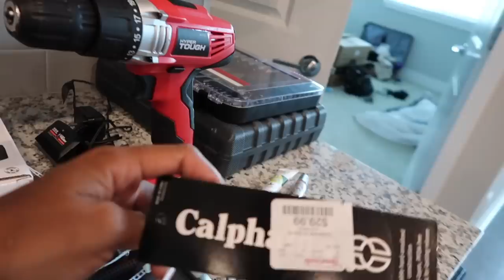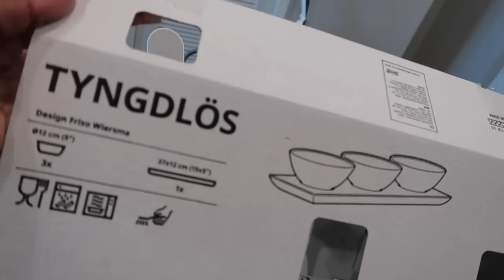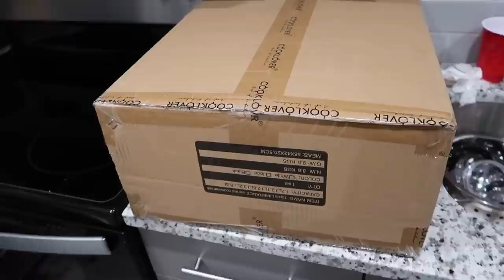MOVING VLOG 2| Lots Of Unboxing-Amazon/Walmart/Target Purchases- Unpacking &Rant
Second episode of my moving vlog into my new luxury apartment.

-Links

•Target:

Dinnerware set

Heavy weight linen duvet cover

Chunky knit blanket

Coffee mugs

Cooklover set

Glass straws

Echo show 8

Santa oil

•IKEA:

Flatware set

Wooden bowls

Serving bowls with wooden tray

Clear serving bowl